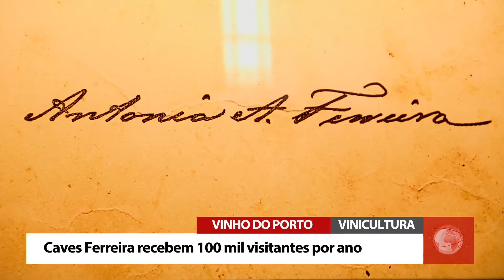Vinho do Porto | Caves Ferreira